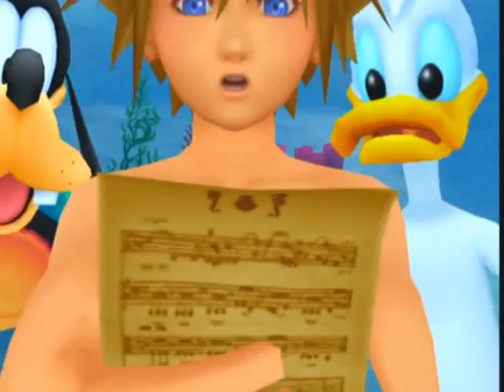Kingdom Hearts 2 playthrough [Part 110]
NTom64 and The Helldragon return to battle the darkness in the Kingdom Hearts 2 playthrough!